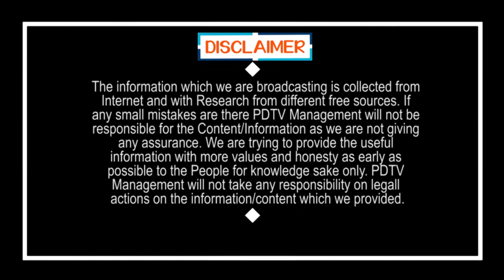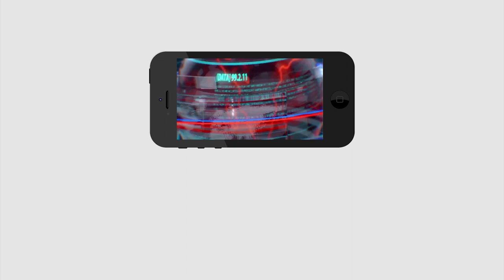War Between YSRCP Vs TDP Over IT Raids | సోదాలపై టీడీపీ ధైర్యం చైస్తుందా..?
War Between YSRCP Vs TDP Over IT Raids | సోదాలపై టీడీపీ ధైర్యం చైస్తుందా..? | PDTV News